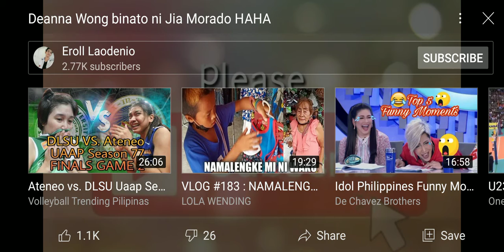DEANNA WONG BINATO NI JIA MORADO